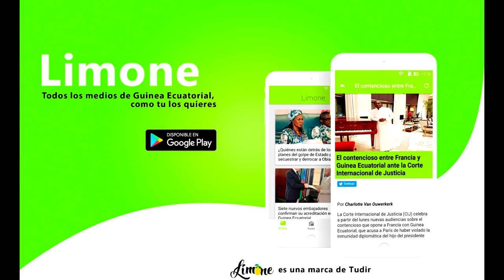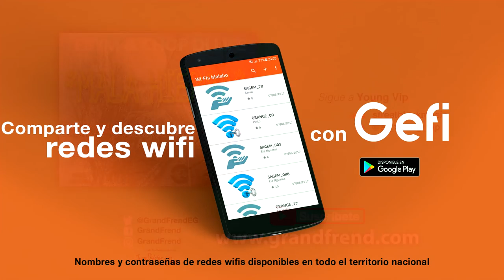Chop di life - MALA HIERBA (NC is Real con Aka Masther y Young N)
CHOP DI LIFE interpretando "Mala hierba" con NC is Real, Aka Masther y Young N, de "CHOP DI LIFE". 2018
🎶📲📥📩 DESCARGAS